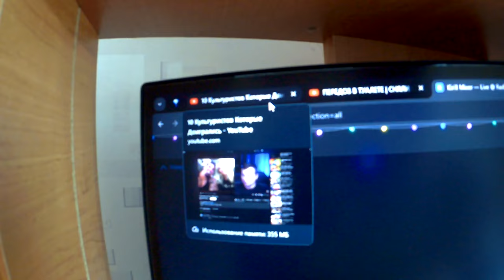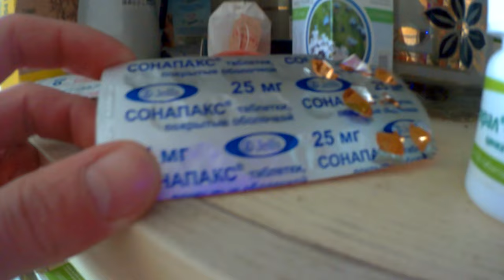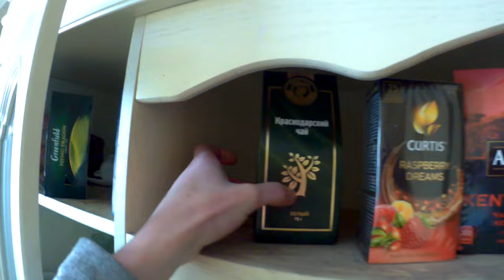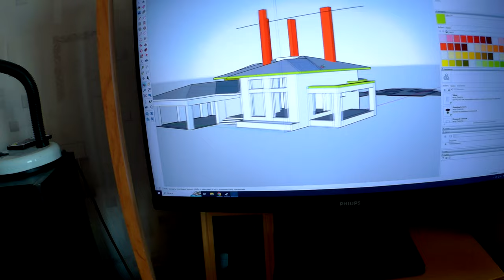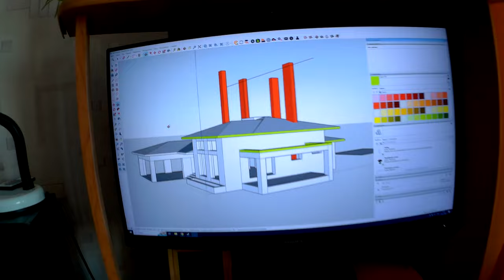Я ВСЕ ВРЕМЯ СИЖУ ДОМА, Я НИЧЕГО НЕ ДЕЛАЮ, Я ТУНЕЯДЕЦ ТОТ ЕЩЕ! ХИККА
Немного о моей жизни, так называемый влог или блог. Целыми днями сижу дома. Жизнь холостяка, жизнь бездельника. Моя скука. Почти не общаюсь с людьми. Хикка.